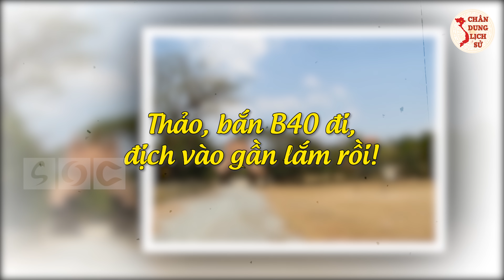Chiến Trường K - Anh LÍNH MỚI Quân Tình Nguyện VN Suýt Bị Kiểm Điểm Vì XỬ ĐẸP Đặc Công Polpot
Bí Mật Chiến Trường K - Anh LÍNH MỚI Quân Tình Nguyện VN Suýt Phải Kiểm Điểm Vì XỬ ĐẸP Đặc Công Polpot

“Tôi là anh lính mới, lần đầu tiên giáp địch trong một trận đánh lớn như vậy. Trận đánh đã để lại trong tôi nhiều cảm xúc dữ dội cũng như rất nhiều kinh nghiệm quý báu học hỏi được ở lớp lính đàn anh, để rồi dần trưởng thành lên trong những trận chiến ở chiến trường K sau này”

Quý vị và các bạn thân mến, chiến trường K đối với Nguyên Đại đội trưởng thuộc Tiểu đoàn 2, Trung đoàn 688 biên phòng, Sư đoàn 5, Mặt trận 479 Nguyễn Đức Thảo là những tháng ngày ác liệt và dữ dội nhất, một phần thanh xuân của ông đã gắn chặt với mảnh đất này. Trong video ngày hôm nay, Chân Dung Lịch Sử mời các bạn theo dõi những dòng ký ức của đại đội trưởng Thảo về trận đánh đặc biệt, đặc công Polpot phải ngả mũ cúi đầu trước quân tình nguyện Việt Nam.

👉 Những Người Thực Hiện:
► Biên tập nội dung: Thu Hoài, Phạm Huệ.
► Dẫn chương trình: Hoàng Nga.
► Thuyết minh: Phương Anh.